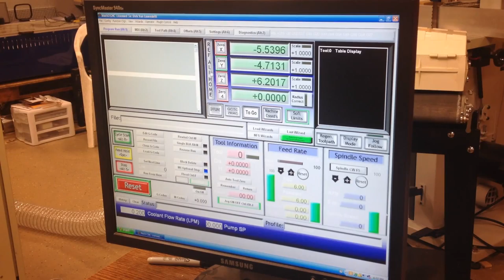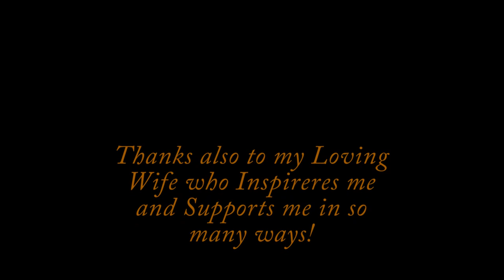Project 002: Inlay Banding The Easy Way... CNC Router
I saw AppJourneyman make some wonderful inlay banding and then use them in a picture frame.  He did it as I used to before having a cnc... by cutting thousands of small pieces of wood to shape and gluing them up.  That method is fun but very tedious... I mean intricate :)  I decided to take some scrap and make some short inlay banding with the cnc.  This was a much easier way to make the banding than what I have done before.